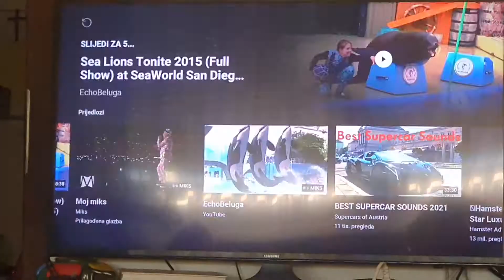Orca Gs 3